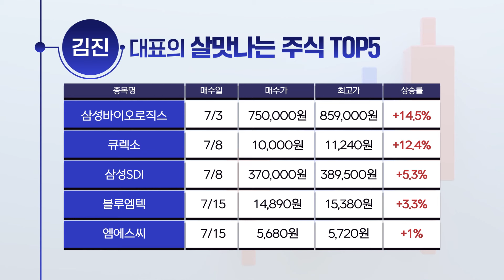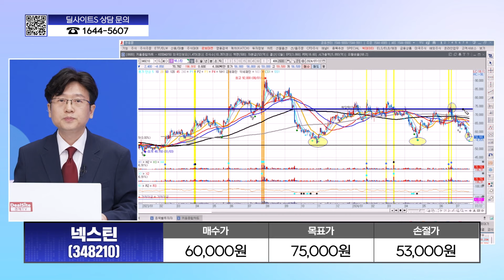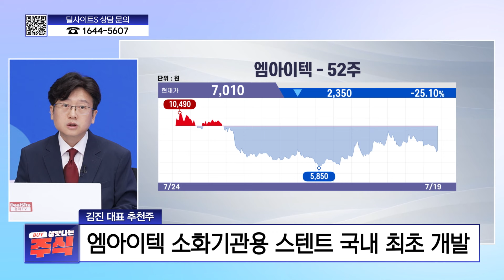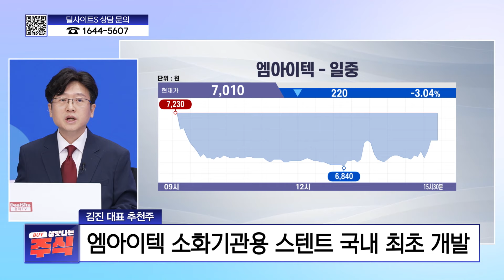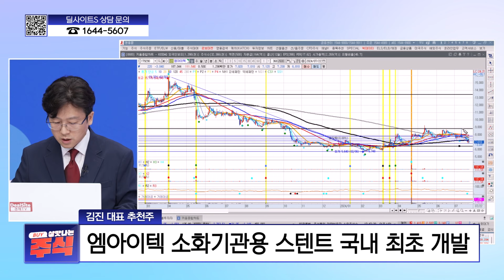[살맛나는 주식] 07.22 살맛나는 종목 추천 살맛나주 l 넥스틴 l 엠아이텍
*방송: 매주 월~금 17시 00분
*진행: 양희연
*채널번호: KT 263 / SK 168 / LGU 172 / HCN 418